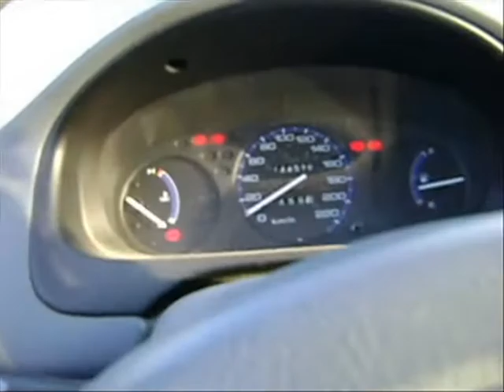Around Town Shenanigans!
I take the Mirthmobile for a spin and it takes me and my friends to some fun places to do stuff!

Unless you already know them, you get to [meet] ADAM, STACY and TREVOR!